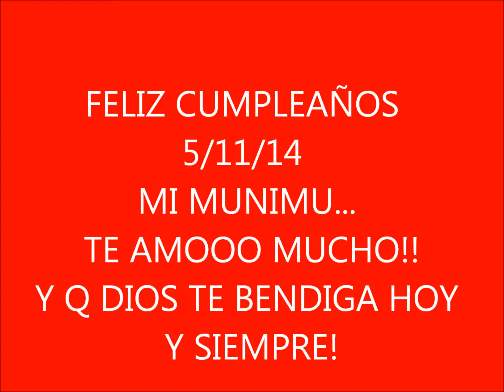mi muni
mi amor divino feliz cumple 2014